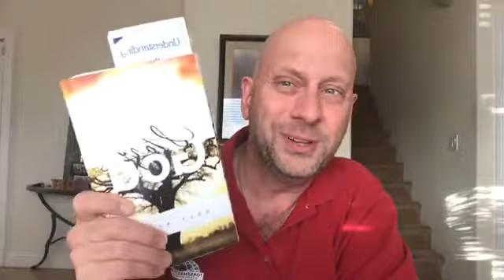#20 of 51 Game Changers! How dare I?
Game Changer #20, How dare I? Inspired by a friend's experience getting real, I did the same. How dare I say I'm a Christian and yet never read The Bible. Yikes!

When you share your game changers, they can be game changers for others.

We show experienced presenters little known, world-class techniques to the unforgettable presenter everyone is talking about in the hallway.

World-Class Public Speaking workshops lead by World Champion Speakers.
World Champion Speaker, Darren LaCroix.

Toastmasters World Championship of Public Speaking, 2001 Winner, Darren LaCroix. 2001 was considered by many one of the most competitive years of the speech contest. This is becomes even more interesting when you know his story of how he bombed miserably in a Boston comedy club just nine years prior. He was the least likely to be on stage making people laugh. No one ever told him, “You are funny. You should be a comedian.”

Darren’s World Championship speech is one the funniest, most talked about speeches in the history of the Toastmasters World Championship of Public Speaking Since 1938. This World Championship Speech, "OUCH!" is also one of the most widely studied by speech contestants. Watch for yourself and see!

Got motivation?  Out of all his motivational speeches, this one won the World Championship of public speaking.

Ever seen a Toastmasters International speech Contest winner? How about a winning speech that is improved? Toastmasters World Champion of Public Speaking, Darren LaCroix was invited to give his winning speech at the National Speaker Association a year after he won. This is the speech he presented on the main stage at NSA. Darren mailed his winning speech to many of the best coaches to get feedback on how to make it even better. A world-class speech is not written, it is rewritten. Enjoy!

Looking for a keynote speaker?   Want a real-life underdog story delivered with humor and inspiration?  Check out Darren LaCroix.

Motivational speeches

Not all motivational speeches are the same.  Some talk about overcoming adversity,  Darren LaCroix lived it.